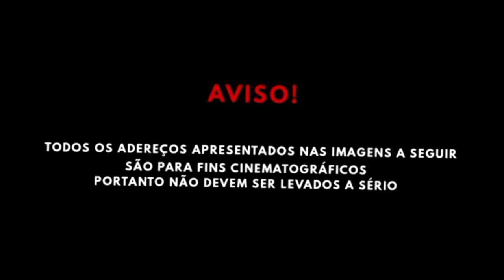Assista a "snoop dolly-"noite fria"🦇🌃⛈️(oficial music + edit)"